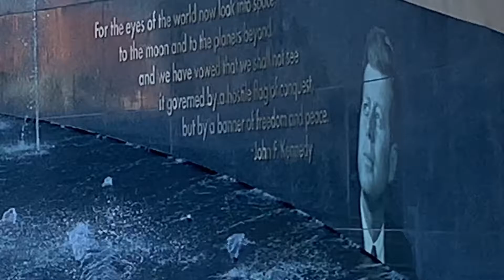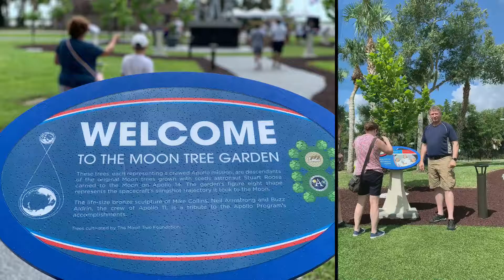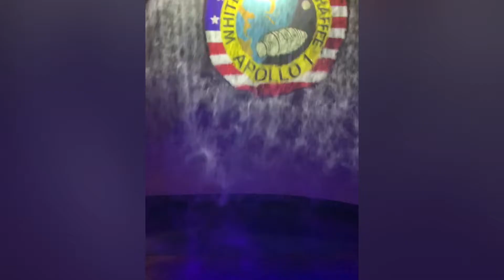Kennedy Space Center Florida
July 2019 Visit (X4 times over 7 days)
This was a childhood dream to be able to witness a rocket launch at Kennedy Space Center and Cape Canaveral. My overall experience to witness the 50th anniversary of the 1969 moon landing (which by the way I was 3 years old at the time). I was able to see and will remember for the rest of my life the time I spent here in Florida. What and amazing place!!